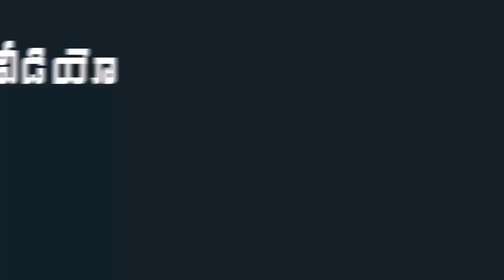Minister Kodali Nani Reveal Chandrababu Plans In Assembly | AP Assembly Session | Indiontvnews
Minister  Kodali Nani Reveal Chandrababu Plans In Assembly. AP Assembly Session.